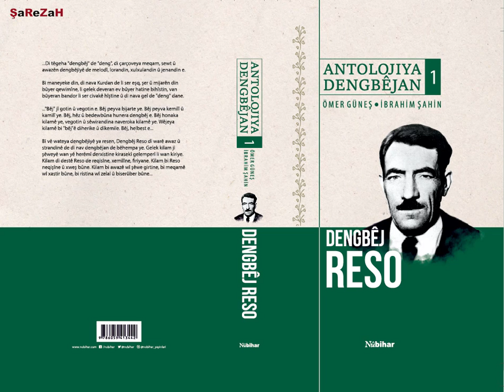Dengbêj Reso - HEQÎ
Ev kilam di Antolojiya Dengbêjan / cîlta 1. a bi navê Dengbêj Reso de hatiye weşandin.